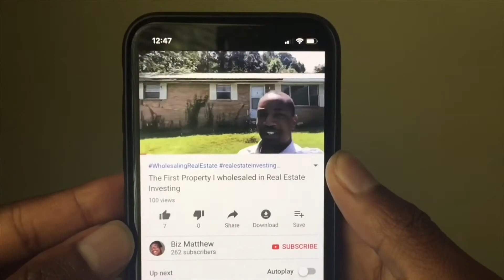Live Call with a Motivated Seller Wholesale Real Estate Investing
Live Cold Call with Motivated Seller. How to talk to sellers on the phone. How to close deals over the phone in wholesale real estate investing.

📞 Make Cold Calls NOW! The BEST Phone Dialer

Where I find motivated sellers.

Want to learn more in depth how get wholesale deals?

Assignment Fees, Direct Mail and Listsource still works in wholesaling real estate.